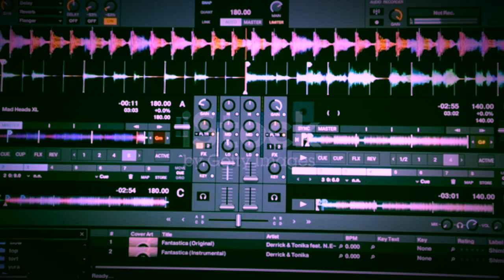Bleach Blonde, Bad Built Butch Body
MTG rap